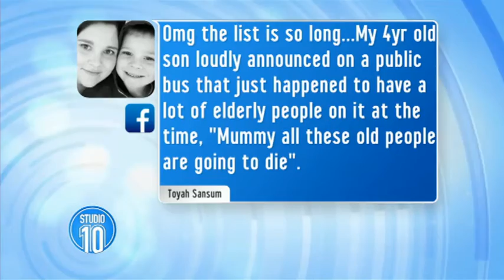Embarrassing Things Kids Say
A few of the best that our viewers have sent in.